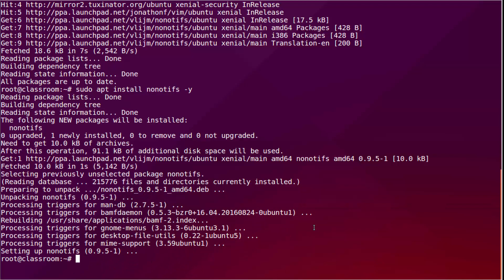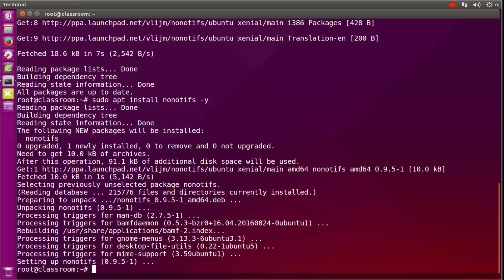How To Disable Desktop Notifications on Ubuntu linux 16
in this tutorial you will learn How To Disable Desktop Notifications on Ubuntu linux 16